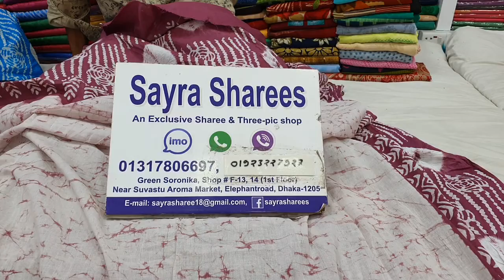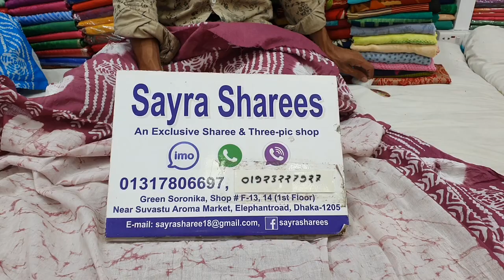নিউ জিজেনের কালার ফুল অর্গেন্ডী কটন কাপড়ের উপর বাটিক প্রিন্ট থ্রিপিস কিনুন অবিশ্বাস্য দামে।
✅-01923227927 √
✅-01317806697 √